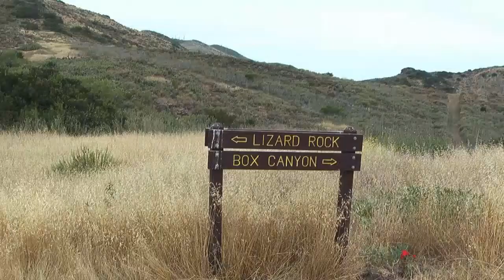Mesa Trail - Wildwood Park - Thousand Oaks, CA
slegal62's shared video file.